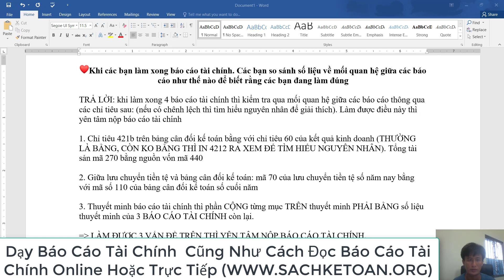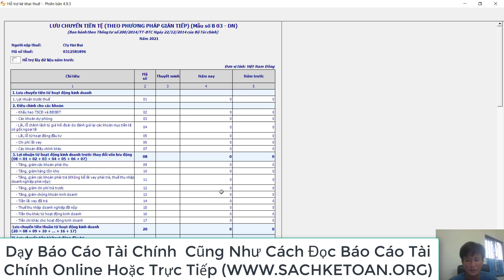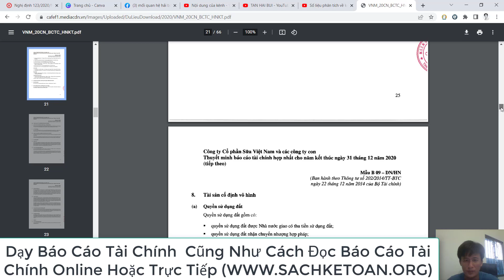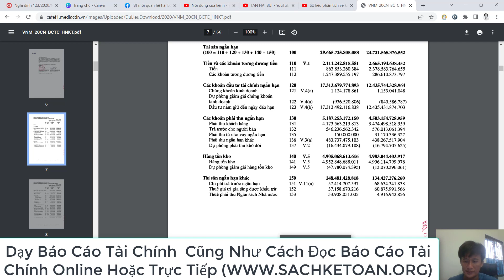Cách Kiểm Tra Mối Quan Hệ Giữa Các Báo Cáo Tài Chính Xem Có Đúng Không Trước Khi Gửi Cho Thuế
➤➤➤Bạn sẽ biết được MỐI QUAN HỆ GIỮA CÁC BÁO CÁO TÀI CHÍNH xem có đúng không trước khi gửi cho cơ quan thuế. Xem Hết Video Để Hiểu Rõ Vấn Đề Này Nhé.

➡Xem Video Kê Khai Bổ Sung Hóa Đơn Điều Chỉnh Và Thay Thế Bên Bán
➡Truy Thu Thuế Và Phạt Thì Bên Dịch Vụ Kế Toán Chịu Trách Nhiệm Như Thế Nào
➡Mua hàng của DN bỏ trốn thì có được khấu trừ vat